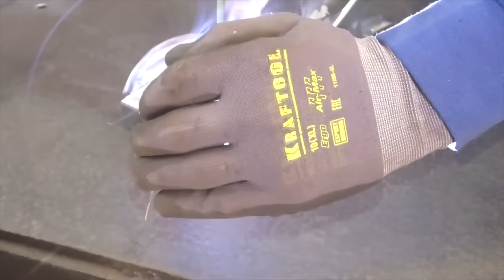Мощный станок на автомобильных амортизаторах! 100% Точности!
Приветствую всех на своем канале Workshop Diy! Сегодня делаем мощнейший станок на основе старых автомобильных стоек и обычного металлолома. И конечно как всегда при помощи обычного, стандартного набора инструментов!